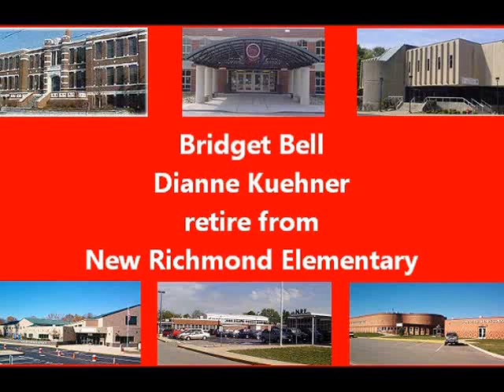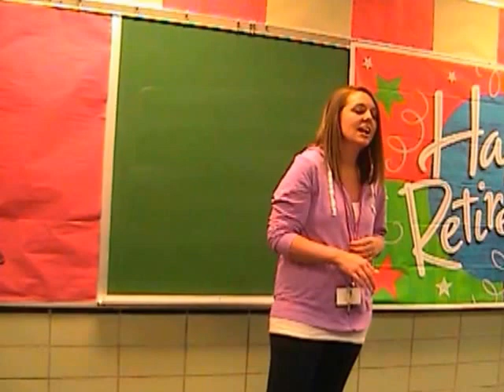Bell, Kuehner retiring from New Richmond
New Richmond (Ohio) Elementary teachers Bridget Bell and Dianne Kuehner are honored by the NREVSD and their fellow teachers upon their retirement at the end of the 2012-13 school year.